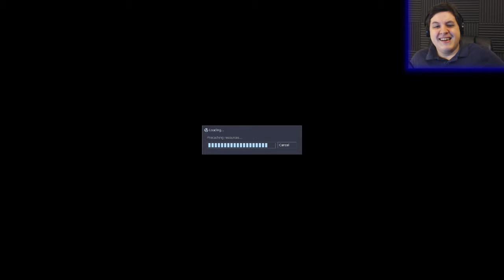Growing Closer | Part 9 | Let's Play Sven Co-op Gameplay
We get a little closer as we travel through the tunnels.

About this game:
Sven Co-op is a co-operative game originally based around Valve Software's Half-Life. In this game players must work together against computer controlled enemies and solve puzzles as a team.

While Sven Co-op is similar to Half-Life with similar weapons, monsters, and characters, the difficulty has been increased to suit team play.

Sven Co-op's levels are set as missions and are generally separate from each other. Many missions span several maps and some are collected together in a series. The aim of most levels is to reach the end or to achieve an objective -- obtaining a high score is not essential to beat a level, it's just part of the fun.